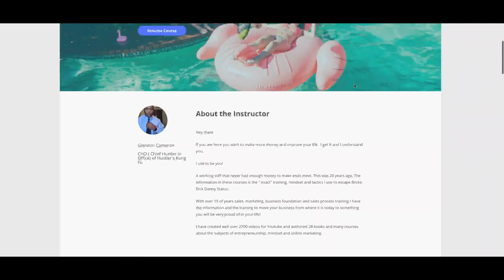How to get what you want in LIFE The Power of Knowing what you Want